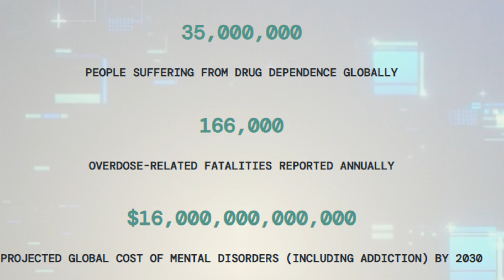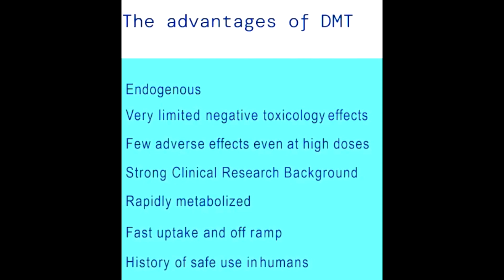USING DMT TO TREAT SUBSTANCE ABUSE & ADDICTION PROBLEMS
ENTHEON BIOMEDICAL CORP IS LOOKING INTO NONTRADITIONAL APPROACHES TO TREAT ADDICTION/SUBSTANCE ABUSE PROBLEMS.   INTERESTING SMALL-CAP COMPANY WITH POSSIBLE SOLID UPSIDE POTENTIAL.

Entheon Biomedical Corp. ENTBF:  Trading at 0.29….. Operates as a biotechnology research and development company. The Company focuses on developing and commercializing DMT-based psychedelic therapeutic products for treating addiction and substance use disorders. Entheon Biomedical serves clients worldwide.

N,N-Dimethyltryptamine (DMT or N,N-DMT) is a substituted tryptamine that occurs in many plants and animals and which is both a derivative and a structural analog of tryptamine.[3] It is used as a recreational psychedelic drug and prepared by various cultures for ritual purposes as an entheogen.

DMT has a rapid onset, intense effects, and a relatively short duration of action. For those reasons, DMT was known as the "business trip" during the 1960s in the United States, as a user could access the full depth of a psychedelic experience in considerably less time than with other substances such as LSD or psilocybin mushrooms.[5] DMT can be inhaled, ingested, or injected and its effects depend on the dose, as well as the chosen mode of administration. When inhaled or injected, the effects last a short period of time: about five to 15 minutes. Effects can last three hours or more when orally ingested along with an MAOI, such as the ayahuasca brew of many native Amazonian tribes.[6] DMT can produce vivid "projections" of mystical experiences involving euphoria and dynamic hallucinations of geometric forms.

DMT is a functional analog and structural analog of other psychedelic tryptamines such as O-acetylpsilocin (4-AcO-DMT), 5-MeO-DMT, psilocybin (4-PO-DMT), psilocin (4-HO-DMT), and bufotenin (5-HO-DMT). The structure of DMT occurs within some important biomolecules like serotonin and melatonin, making them structural analogs of DMT.

DMT is produced in many species of plants often in conjunction with its close chemical relatives 5-methoxy-N,N-dimethyltryptamine (5-MeO-DMT) and bufotenin (5-OH-DMT).[8] DMT-containing plants are commonly used in indigenous Amazonian shamanic practices. It is usually one of the main active constituents of the drink ayahuasca;[9][4] however, ayahuasca is sometimes brewed with plants that do not produce DMT. It occurs as the primary psychoactive alkaloid in several plants including Mimosa tenuiflora, Diplopterys cabrerana, and Psychotria viridis. DMT is found as a minor alkaloid in snuff made from Virola bark resin in which 5-MeO-DMT is the main active alkaloid.[8] DMT is also found as a minor alkaloid in bark, pods, and beans of Anadenanthera peregrina and Anadenanthera colubrina used to make Yopo and Vilca snuff, in which bufotenin is the main active alkaloid.[8][10] Psilocin and its precursor psilocybin, an active chemical in many psilocybin mushrooms, are structurally similar to DMT.

The psychotropic effects of DMT were first studied scientifically by the Hungarian chemist and psychologist Stephen Szára, who performed research with volunteers in the mid-1950s. Szára, who later worked for the United States National Institutes of Health, had turned his attention to DMT after his order for LSD from the Swiss company Sandoz Laboratories was rejected on the grounds that the powerful psychotropic could be dangerous in the hands of a communist country.

DMT is generally not active orally unless it is combined with a monoamine oxidase inhibitor (MAOI) such as a reversible inhibitor of monoamine oxidase A (RIMA), for example, harmaline. Without an MAOI, the body quickly metabolizes orally administered DMT, and it, therefore, has no hallucinogenic effect unless the dose exceeds the body's monoamine oxidase's metabolic capacity. Other means of ingestion such as vaporizing, injecting, or insufflating the drug can produce powerful hallucinations for a short time (usually less than half an hour), as the DMT reaches the brain before it can be metabolized by the body's natural monoamine oxidase. Taking an MAOI prior to vaporizing or injecting DMT prolongs and potentiates the effects.

Dimethyltryptamine (DMT), an endogenous ligand of sigma-1 receptors (Sig-1Rs), acts against systemic hypoxia, Research demonstrates DMT reduces the number of apoptotic and ferroptotic cells in mammalian forebrain and supports astrocyte survival in an ischemic environment. According to these data, DMT may be considered as adjuvant pharmacological therapy in the management of acute cerebral ischemia.

Induced DMT experiences can include profound time-dilation, visual, auditory, tactile, and proprioceptive distortions and hallucinations, and other experiences that, by most firsthand accounts, defy verbal or visual description.  Examples include perceiving hyperbolic geometry or seeing Escher-like impossible objects.

L1XBPDDSNNQ42JCM